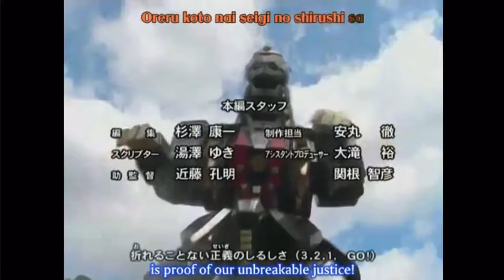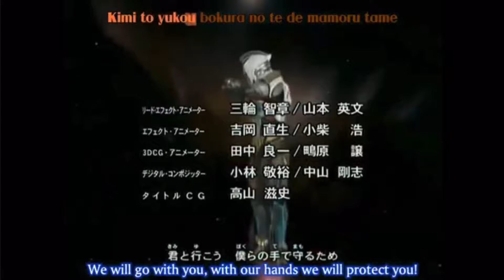Justiriser: Opening Song ver. 2 幻星神ジャスティライザー